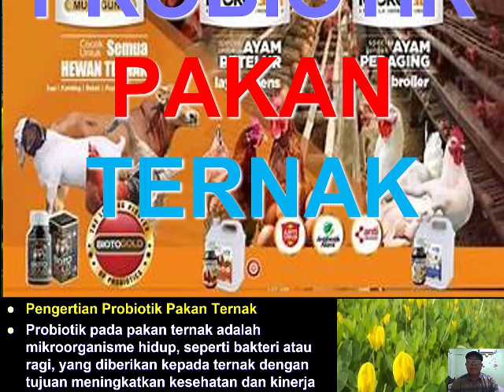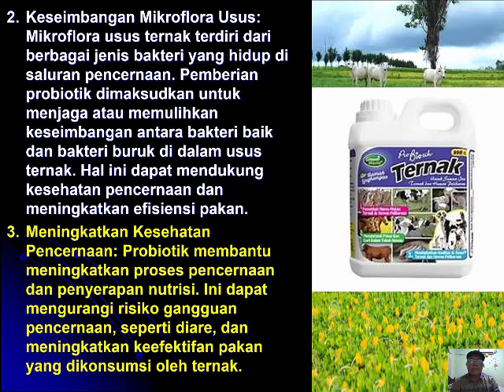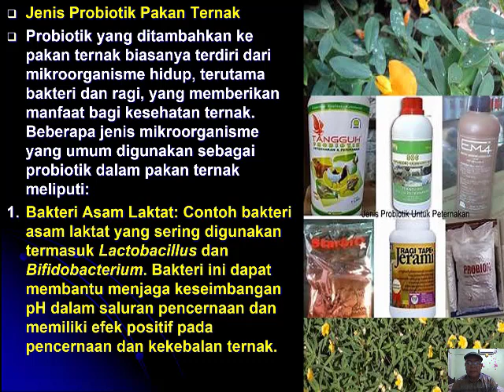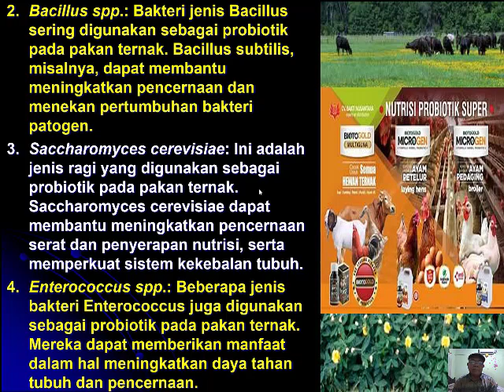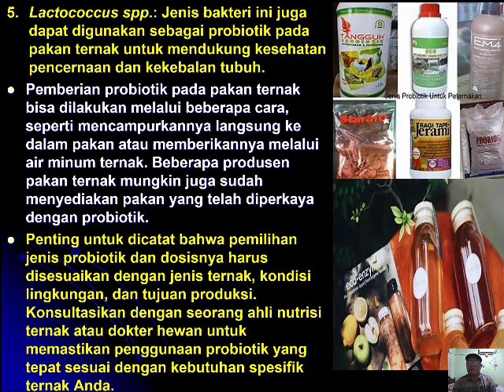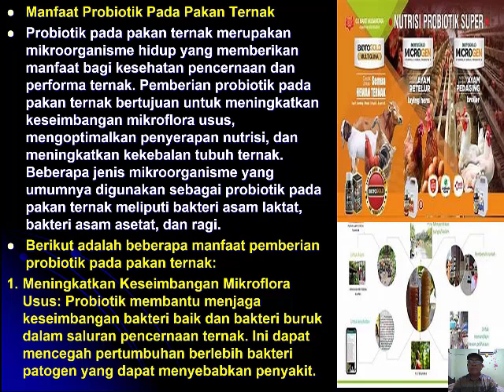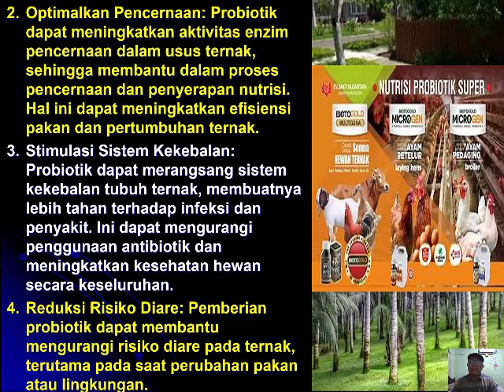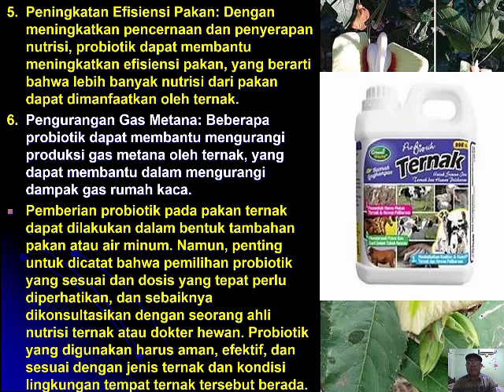PROBIOTIK PAKAN TERNAK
Pengertian Probiotik Pakan Ternak
Probiotik pada pakan ternak adalah mikroorganisme hidup, seperti bakteri atau ragi, yang diberikan kepada ternak dengan tujuan meningkatkan kesehatan dan kinerja pencernaan mereka.
Penggunaan probiotik pada pakan ternak bertujuan untuk menciptakan dan memelihara keseimbangan mikroflora usus, yang merupakan komunitas mikroba yang hidup di saluran pencernaan ternak.
Berikut adalah beberapa elemen utama dalam pengertian probiotik pada pakan ternak:
1. Mikroorganisme Hidup: Probiotik terdiri dari mikroorganisme hidup, seperti bakteri (seperti Lactobacillus, Bifidobacterium, Bacillus, atau Enterococcus) atau ragi (seperti Saccharomyces cerevisiae). Mikroorganisme ini memiliki sifat-sifat positif yang dapat memberikan manfaat kesehatan bagi ternak.
2. Keseimbangan Mikroflora Usus: Mikroflora usus ternak terdiri dari berbagai jenis bakteri yang hidup di saluran pencernaan. Pemberian probiotik dimaksudkan untuk menjaga atau memulihkan keseimbangan antara bakteri baik dan bakteri buruk di dalam usus ternak. Hal ini dapat mendukung kesehatan pencernaan dan meningkatkan efisiensi pakan.
3. Meningkatkan Kesehatan Pencernaan: Probiotik membantu meningkatkan proses pencernaan dan penyerapan nutrisi. Ini dapat mengurangi risiko gangguan pencernaan, seperti diare, dan meningkatkan keefektifan pakan yang dikonsumsi oleh ternak.
4. Peningkatan Kekebalan Tubuh: Beberapa probiotik dapat merangsang sistem kekebalan tubuh ternak, membantu melawan infeksi dan penyakit. Ini dapat mengurangi kebutuhan penggunaan antibiotik dan mendukung kesehatan umum ternak.
5. Efisiensi Produksi: Dengan meningkatkan kesehatan ternak dan pencernaan, pemberian probiotik pada pakan ternak juga dapat berkontribusi pada peningkatan efisiensi produksi, termasuk pertumbuhan yang lebih baik dan konversi pakan yang lebih efisien.
Pemberian probiotik pada pakan ternak dapat dilakukan dalam bentuk tambahan pakan, air minum, atau formulasi pakan khusus yang telah diperkaya dengan probiotik. Dalam memilih probiotik yang tepat, perlu mempertimbangkan jenis ternak, kondisi lingkungan, dan tujuan produksi. Konsultasikan dengan ahli nutrisi ternak atau dokter hewan untuk mendapatkan rekomendasi yang sesuai dengan kebutuhan spesifik ternak Anda.
Jenis Probiotik Pakan Ternak
Probiotik yang ditambahkan ke pakan ternak biasanya terdiri dari mikroorganisme hidup, terutama bakteri dan ragi, yang memberikan manfaat bagi kesehatan ternak. Beberapa jenis mikroorganisme yang umum digunakan sebagai probiotik dalam pakan ternak meliputi:
1. Bakteri Asam Laktat: Contoh bakteri asam laktat yang sering digunakan termasuk Lactobacillus dan Bifidobacterium. Bakteri ini dapat membantu menjaga keseimbangan pH dalam saluran pencernaan dan memiliki efek positif pada pencernaan dan kekebalan ternak.
2. Bacillus spp.: Bakteri jenis Bacillus sering digunakan sebagai probiotik pada pakan ternak. Bacillus subtilis, misalnya, dapat membantu meningkatkan pencernaan dan menekan pertumbuhan bakteri patogen.
3. Saccharomyces cerevisiae: Ini adalah jenis ragi yang digunakan sebagai probiotik pada pakan ternak. Saccharomyces cerevisiae dapat membantu meningkatkan pencernaan serat dan penyerapan nutrisi, serta memperkuat sistem kekebalan tubuh.
4. Enterococcus spp.: Beberapa jenis bakteri Enterococcus juga digunakan sebagai probiotik pada pakan ternak. Mereka dapat memberikan manfaat dalam hal meningkatkan daya tahan tubuh dan pencernaan.
5. Lactococcus spp.: Jenis bakteri ini juga dapat digunakan sebagai probiotik pada pakan ternak untuk mendukung kesehatan pencernaan dan kekebalan tubuh.
Pemberian probiotik pada pakan ternak bisa dilakukan melalui beberapa cara, seperti mencampurkannya langsung ke dalam pakan atau memberikannya melalui air minum ternak. Beberapa produsen pakan ternak mungkin juga sudah menyediakan pakan yang telah diperkaya dengan probiotik.
Penting untuk dicatat bahwa pemilihan jenis probiotik dan dosisnya harus disesuaikan dengan jenis ternak, kondisi lingkungan, dan tujuan produksi. Konsultasikan dengan seorang ahli nutrisi ternak atau dokter hewan untuk memastikan penggunaan probiotik yang tepat sesuai dengan kebutuhan spesifik ternak Anda.
Manfaat Probiotik Pada Pakan Ternak
Probiotik pada pakan ternak merupakan mikroorganisme hidup yang memberikan manfaat bagi kesehatan pencernaan dan performa ternak. Pemberian probiotik pada pakan ternak bertujuan untuk meningkatkan keseimbangan mikroflora usus, mengoptimalkan penyerapan nutrisi, dan meningkatkan kekebalan tubuh ternak. Beberapa jenis mikroorganisme yang umumnya digunakan sebagai probiotik pada pakan ternak meliputi bakteri asam laktat, bakteri asam asetat, dan ragi.
Berikut adalah beberapa manfaat pemberian probiotik pada pakan ternak:
1. Meningkatkan Keseimbangan Mikroflora Usus: Probiotik membantu menjaga keseimbangan bakteri baik dan bakteri buruk dalam saluran pencernaan ternak. Ini dapat mencegah pertumbuhan berlebih bakteri patogen yang dapat menyebabkan penyakit.